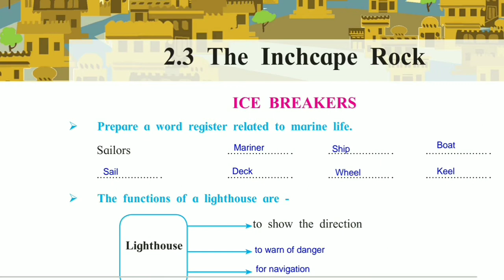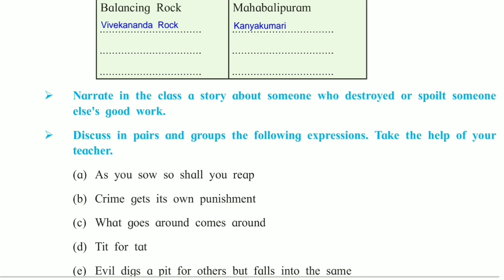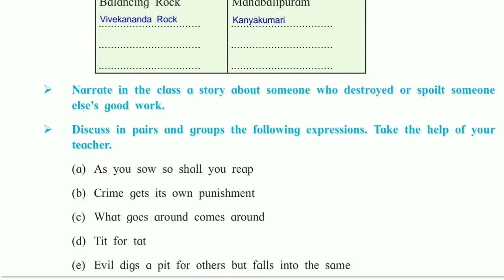Ice Breakers| 2.3 The Inchcape Rock by Robert Southey | Class 12 English State Board | English Mania